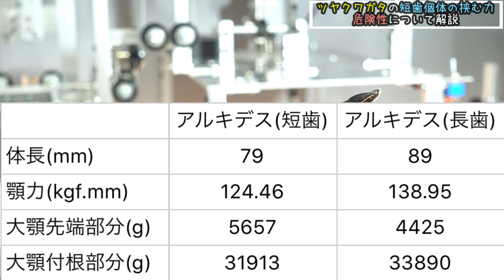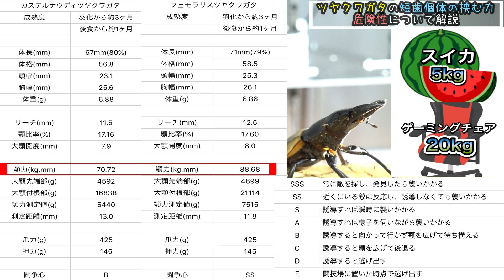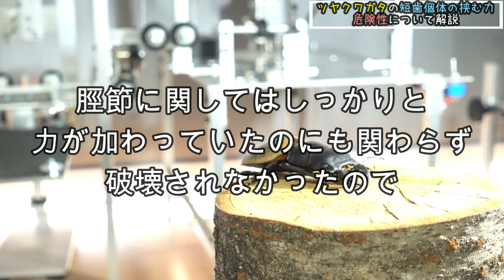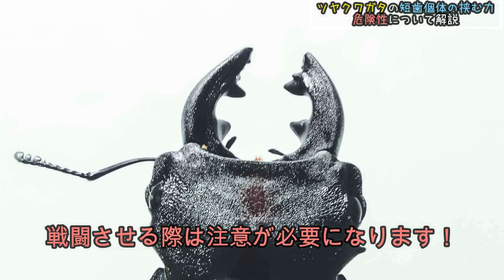ツヤクワガタの危険性について徹底解説！【たっカブ】